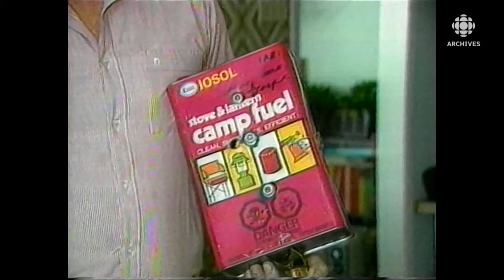Léo Lapierre le musicien patenteux!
Quoi faire avec un vieux bidon d'huile ou une bouilloire percée? Léo Lapierre de Gaspé, patenteux d'instruments de musique, le sait, lui.
Source: Le téléjournal, 11 octobre 1987
Journaliste: Hervé Gaudreault